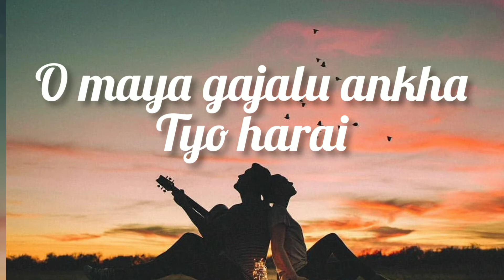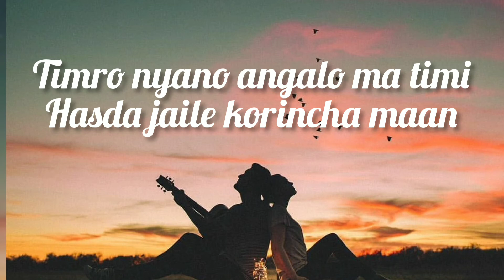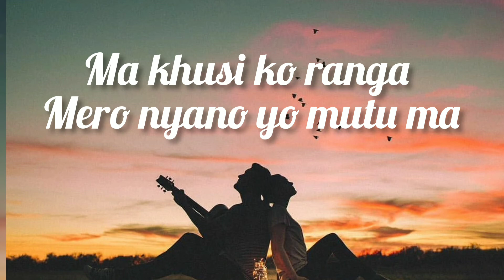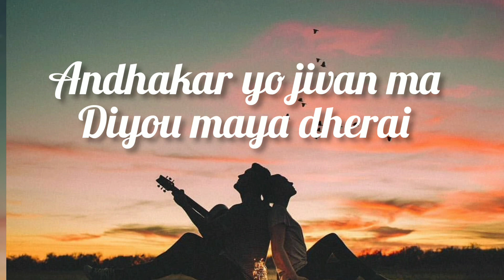Apurva Tamang - Sunideu(lyrics)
This channel is only intended to promote Artist and don not belong to get any revenue with it if  you owner of this song or want to remove your song please please please please